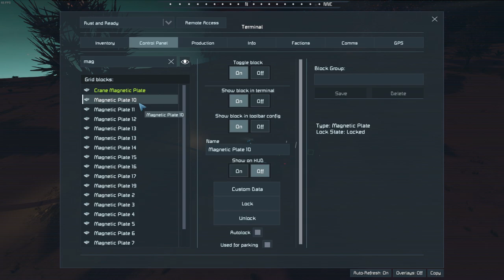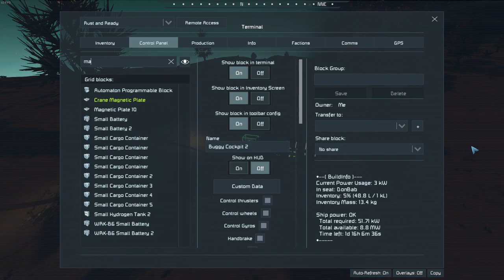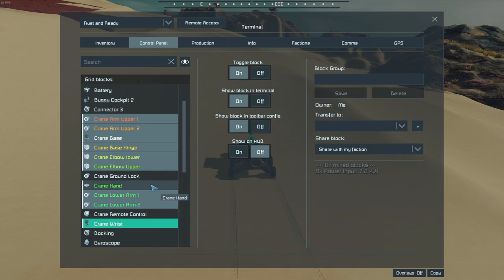Careless Grinding = Lots of Work | Space Engineers Scrapyard Survival | E6